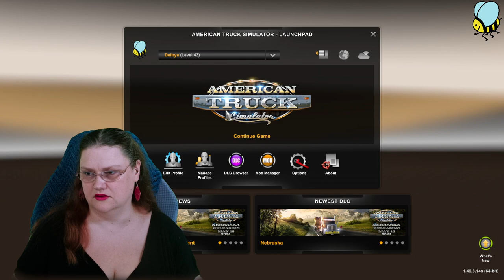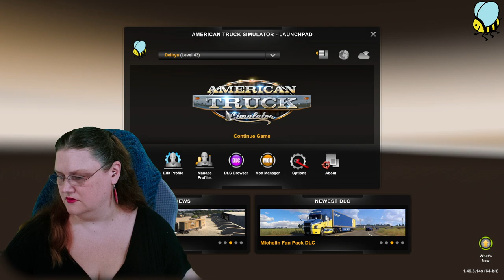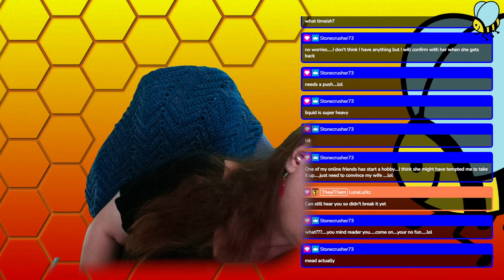ATS & Vintage Story: A lil driving followed by some coal physics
Drove for a lil bit in American Truck Simulator this evening, then switched over to Vintage Story. We messed about a bit with the design for a multistory coal chute, and I think it'll be a fun concept to work into a proper build.

00:00 American Truck Sim
01:45:00 Lil break
01:55:00 Vintage Story